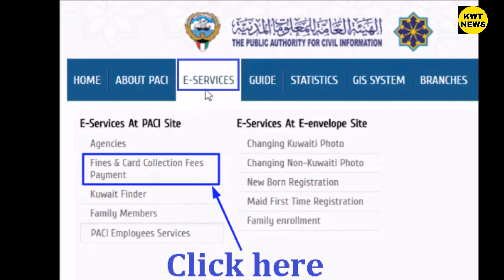12 May 2023 Kuwait Expats news today update Kuwait Civil ID delay update news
12 May 2023 Kuwait Expats news today update Kuwait Civil ID delay update news